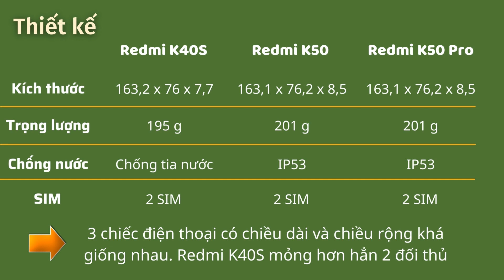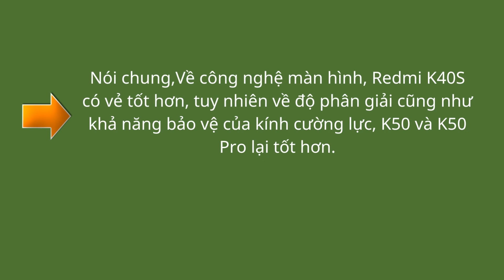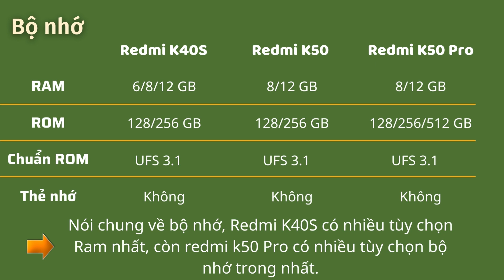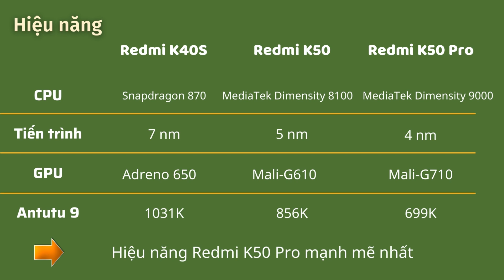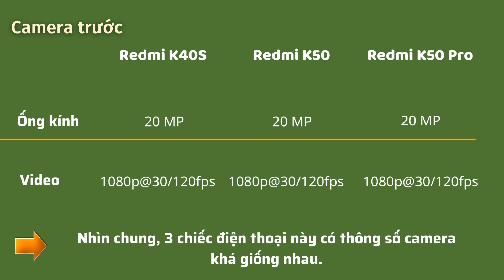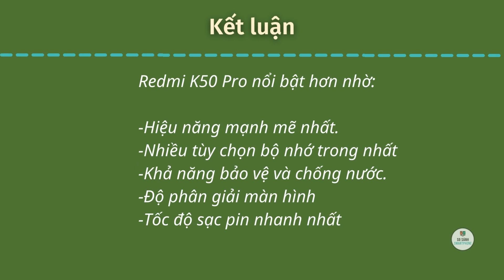Redmi K40S vs Redmi K50 vs Redmi K50 Pro, anh em nhà K phone có gì những gì?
Trong video hôm nay hãy cùng mình So sánh 3 chiếc điện thoại họ hàng nhà Gaming phone xem nó có những gì nhé

Về cơ bản
Redmi K40S nổi bật hơn nhờ:
-Công nghệ màn hình
-Giá thấp hơn.
- Kích thước mỏng nhẹ nhất.

Redmi K50 nổi bật hơn nhờ:
-Giá tầm trung nhưng được trang bị con chip có hiệu năng khá mạnh.
-Dung lượng pin lớn nhất
-Khả năng bảo vệ và chống nước
- Độ phân giải màn hình.

Redmi K50 Pro nổi bật hơn nhờ:
-Hiệu năng mạnh mẽ nhất.
-Nhiều tùy chọn bộ nhớ trong nhất
-Tốc độ sạc pin